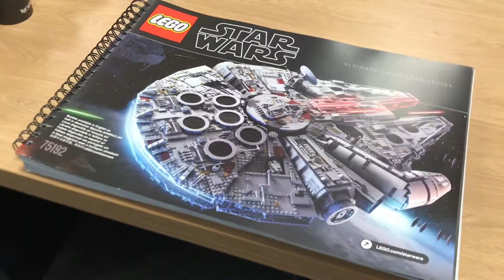SpaceBricks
Total break down and sorting of the Millenium Falcon set #75192. Just for the pleasure of building it again...